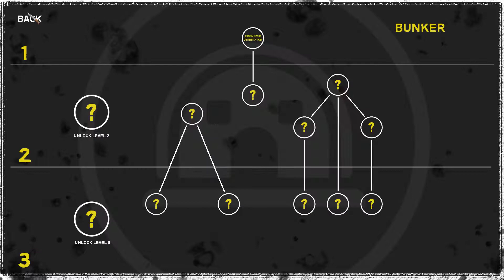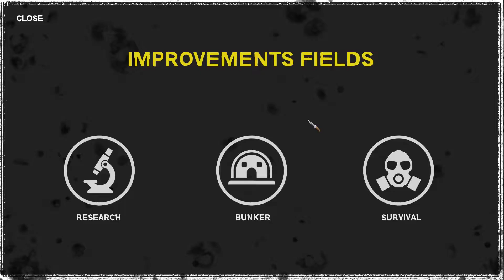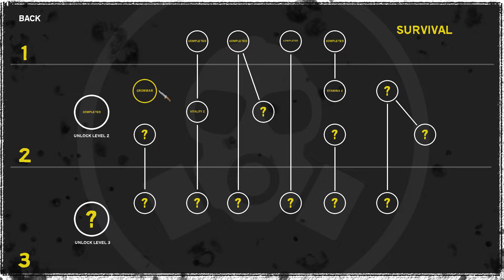Invasion 2037 #09 - Auf der Suche nach Rationen [Gameplay Deutsch German]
Ein Invasion 2037 Let's Play in Deutsch
Werde zu einem Überlebens -Wissenschaftler in einer wilden postapokalyptischen Welt, in der Außerirdische die Kontrolle über die Welt an sich gerissen haben.
Sie verbreiten ein Virus, welches Menschen in Zombies verwandelt.
Verwalte deinen Shelter, kümmere dich um deine Stromversorgung, deinen Garten und erweitere deinen Shelter. Erkunde die Welt, finde Fahrzeuge um schneller voran zu kommen.
Kämpfe ums Überleben und finde ein Heilmittel.